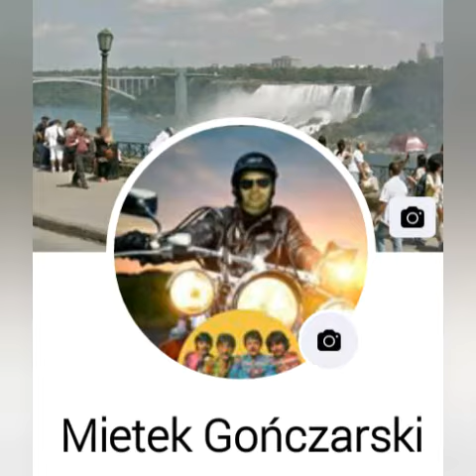Piknik Śniatowa 2019